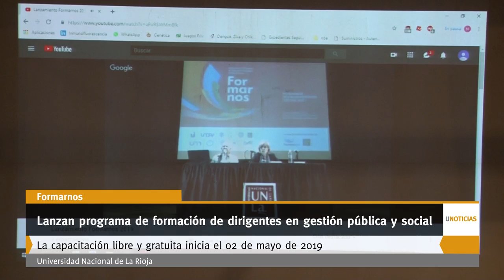U Noticias - Lanzan programa de formación de dirigentes en gestión pública y social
Con certificación de la Universidad Nacional de Lanús, la capacitación tendrá 7 encuentros presenciales y entregas virtuales. Inicia el 02 de mayo de 2019.
Inscripciones en Secretarías de Asuntos Estudiantiles, Nodocentes y Graduados.